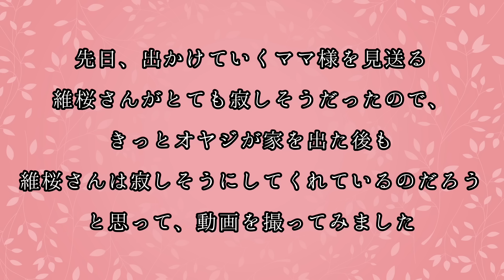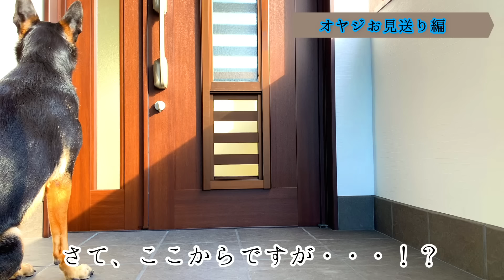ママ様とオヤジで見送る態度が違うシェパード犬【German Shepherd】 My Dog Sees Her Owners Off Very Differently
ママ様が出かけた後、維桜さんはとても寂しそうにしていました。
きっとオヤジが家を出た後も、同じように寂しがってくれるのかな、と思い、動画を撮ってみました。
さて、結果は・・・！？